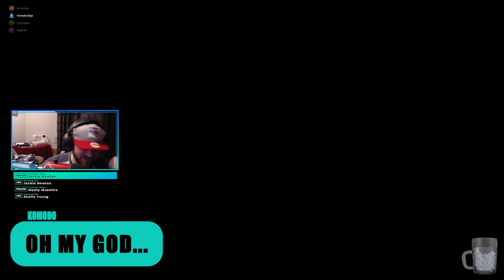Escape from Tarkov: Rough on the Comms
Escape from Tarkov is a demanding game of patience, planning, and skill. Komodo and his pals haven't quite mastered those traits yet, and in this video it shows off some less than efficient communication techniques.